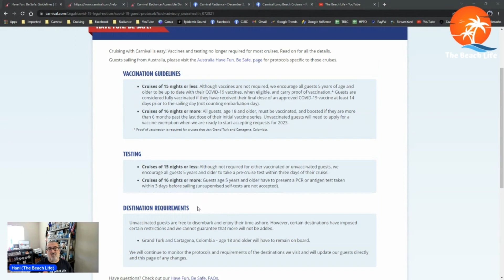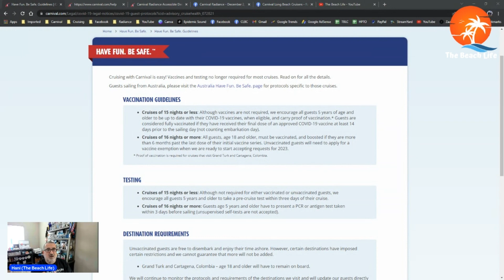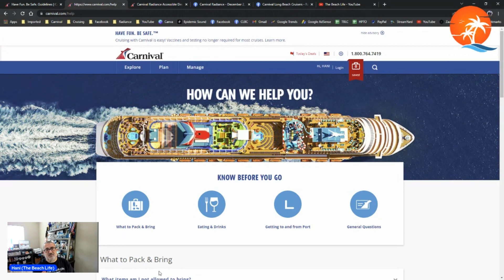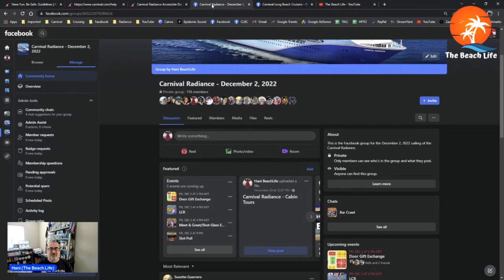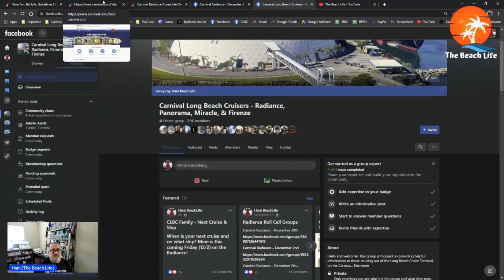TOP 5 TIPS FOR FIRST TIME CARNIVAL CRUISERS!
In this video, I give you my top 5 tips for first time Carnival Cruisers! As mentioned in my video, I have provided links below for your reference:

1) Carnival Have Fun.